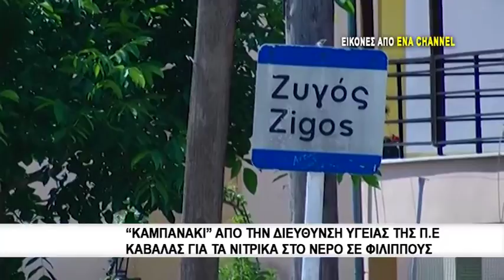"Καμπανάκι" από την Διεύθυνση Υγείας της ΠΕ Καβάλας για τα νιτρικά στο νερό στους Φιλίππους